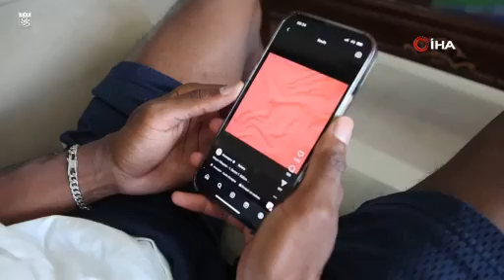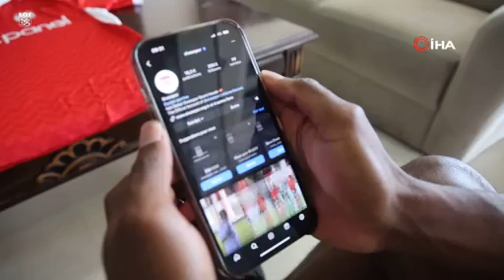Sivasspor, Samuel Moutoussamy ile Anlaştı: İşte Transfer Detayları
Sivasspor, yeni sezon öncesi transfer çalışmalarına devam ederken, Demokratik Kongolu orta saha oyuncusu Samuel Moutoussamy’yi kadrosuna kattığını duyurdu. 28 yaşındaki Moutoussamy, Sivas’a gelerek, Başkan Bahattin Eken’in katıldığı imza töreninde kendisini 2 yıllığına Sivasspor’a bağlayan sözleşmeye imza attı.

sivas sivassportransfer ortasahaoyuncusu samuelmoutoussamy demokratikkongolufutbolcu futboltransferhaberleri e.e.

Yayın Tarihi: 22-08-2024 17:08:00